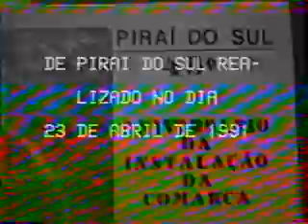Desfile de aniversário Pirai do Sul - PR do ano de 1991.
Alguns momentos de desfile de aniversário de Piraí do Sul - PR do ano de 1991.
Acervo pessoal: Julinor Souza Sampaio.